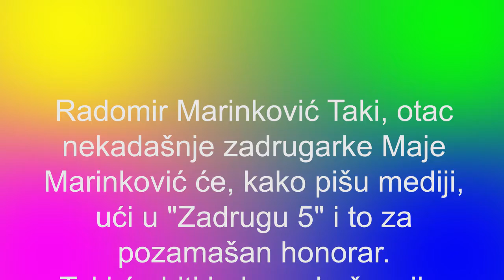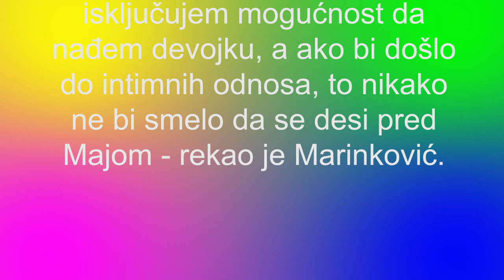ZADRUGA 5 - TAKI ULAZI U ZADRUGU 5 ZA 4 000 EVRA NEDELJNO